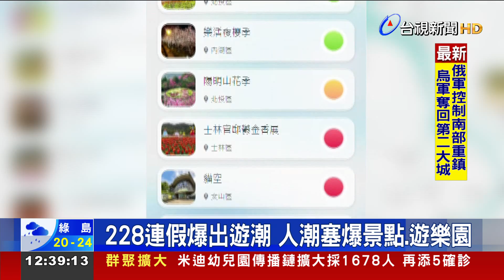228連假爆出遊潮人潮塞爆景點.遊樂園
228三天連假，全台各地風景區可以說是人潮車潮塞爆。即使最後一天，宜蘭太平山園區，一早照樣湧入超過千人，新竹綠世界，園區也被人潮擠爆，由於天氣好，六福村這3天，入園人數更突破3萬人。